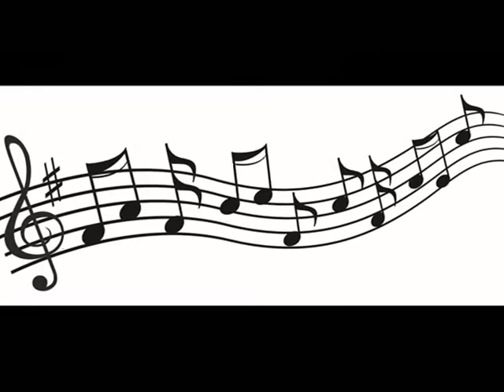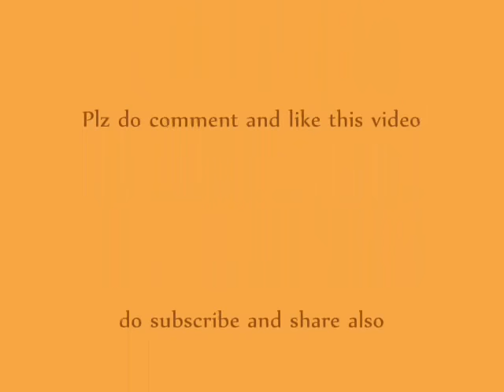Satinder Sartaj "JAZBE" HAMZA Full song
dr. satinder sartaj new song Jazbe beautiful song from album HAMZA.
i try to put picture according to lyrics so viewer can enjoy the lyrics of song more. hope you guys will like this video.

Must watch song